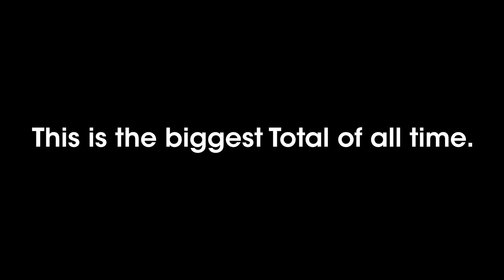Lasha Talakhadze 220kg Snatch 264kg Clean & Jerk Slow Motion All-Time World Record Total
25 year old Lasha Talakhadze 220kg Snatch 264kg Clean & Jerk All-Time World Record Total at 2019 World Weightlifting Championships

Snatches: 208, 215 and 220kg (WR)
Clean & Jerk: 247, 255 and 264kg (WR)

Filmed with:
Panasonic GH5 ➤
Sony a6400 ➤
GoPro Hero 7 Black ➤

Lenses
SUPER Wide Angle Panasonic 8-18mm ➤
Panasonic 14-140mm ➤
Panasonic 35-100mm ➤
Sony 18-135mm ➤